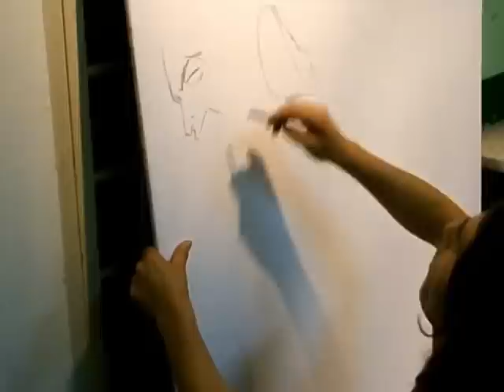Mala škola crtanja - Miodrag Mikica Ivanović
Mafest 2007. Makarska, Croatia
Miodrag Mikica Ivanović